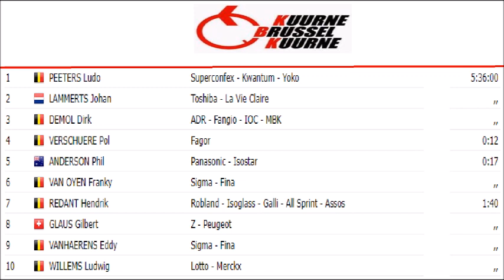Ludo Peeters remporte Kuurne Bruxelles Kuurne 1987